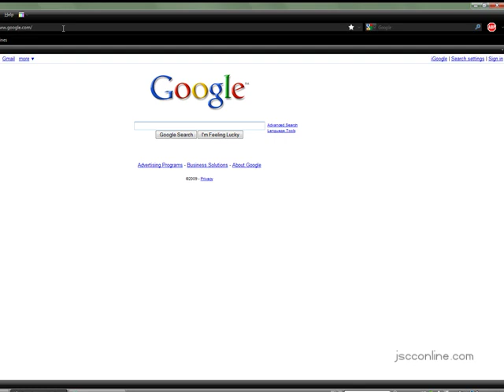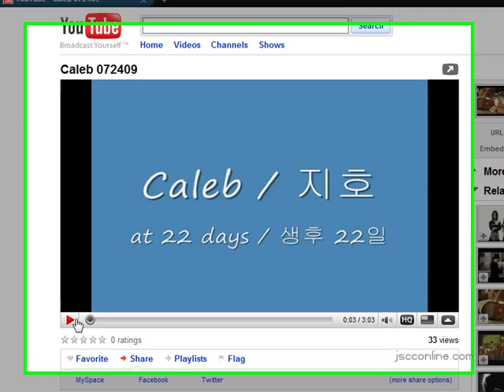How to watch Youtube video on the full screen by jscconline.com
Instruction to watch Youtube video on the full screen